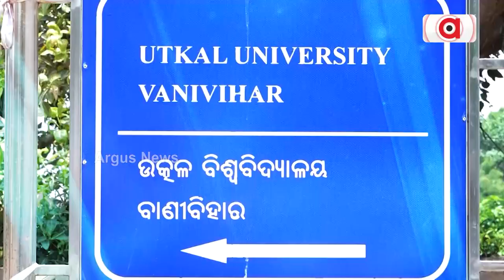Barabati Dhauli Express | Utkal University Campus | Argus News